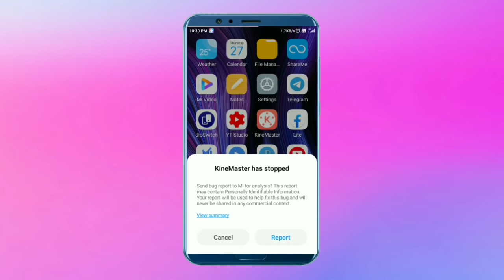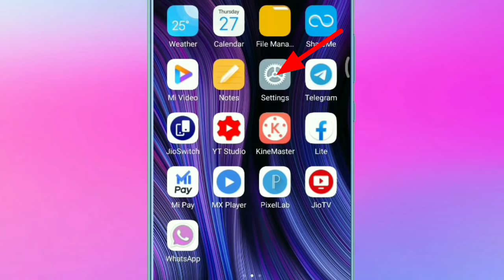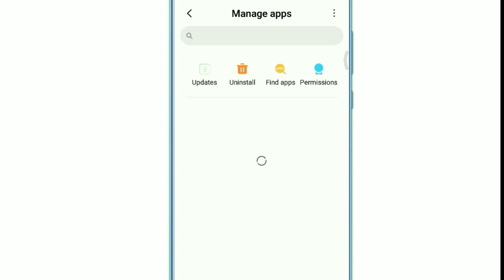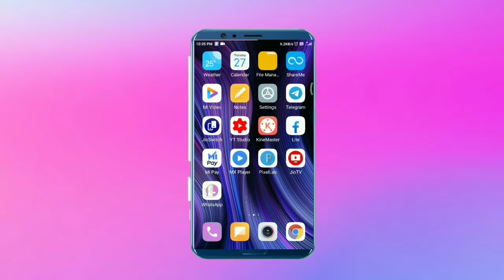Apps has Stopped! Unfortunately Setting has Stopped!!Fix App Crash On Any Mi,Xiaomi,Redmi Phones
Hi guys,
   I show you how to solve the problem Mi Xiaomi Redmi mobiles apps has keep stop or Apps crash suddenly.
  Follow to simple steps and shoutout.

My green screen 👇
My Tripod 👇
My Record mic 👇
My dslr 👇

Xiaomi keep stop
apps crash
apps stopped
anroid mobile hangs
unforunatily apps stop
mi bugs
searchable topics:-